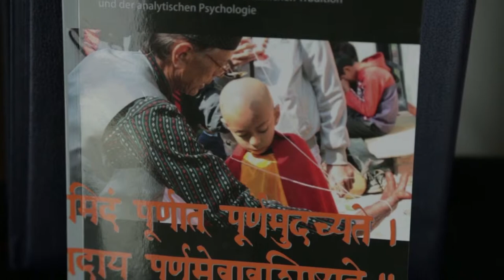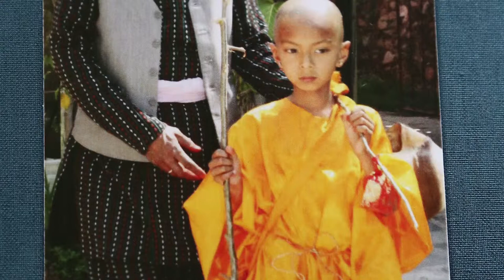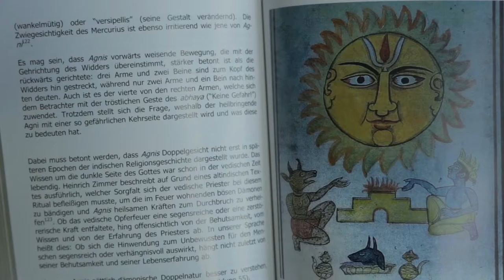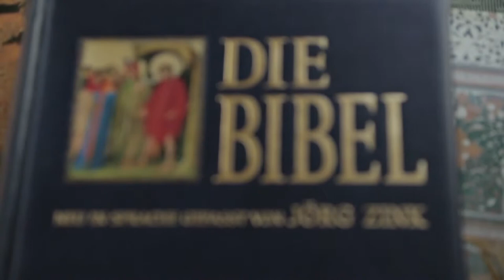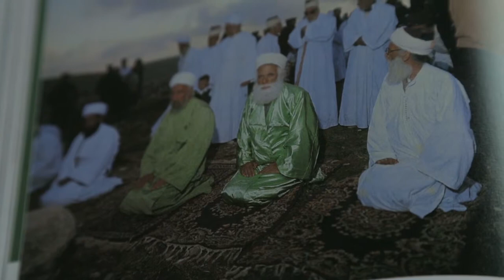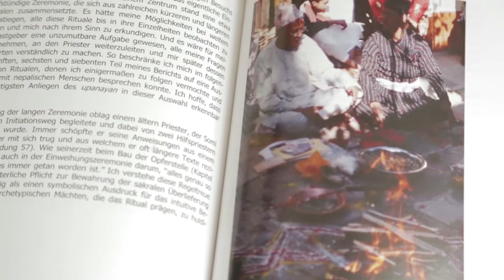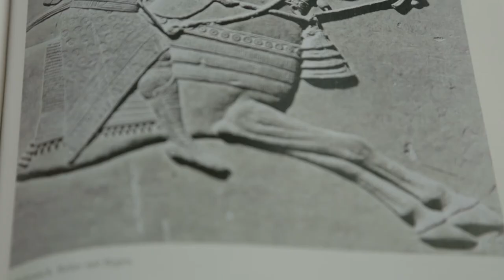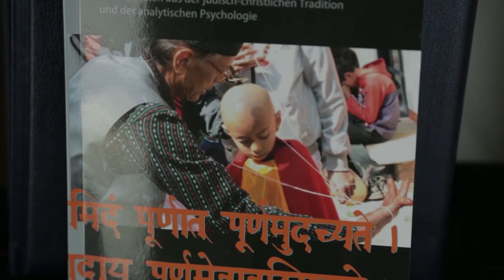Die Heilige Schnur - Film by N.Asela Amarasinghe.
Die heilige Schnur - Vom Reifen der Persönlichkeit nach indischen Überlieferungen mit Parallelen aus der jüdisch-christlichen Tradition und der analytischen Psychologie